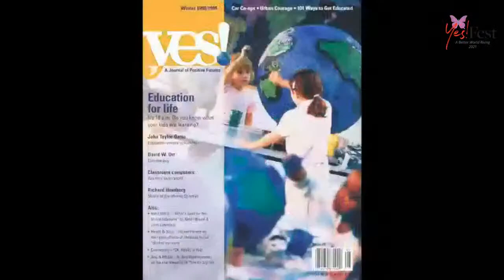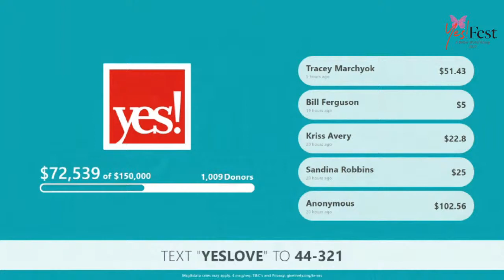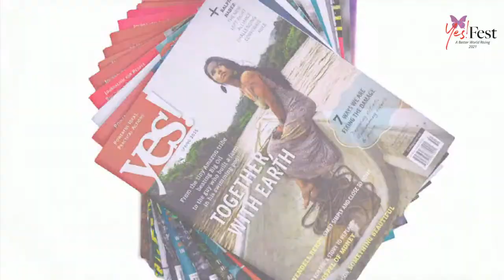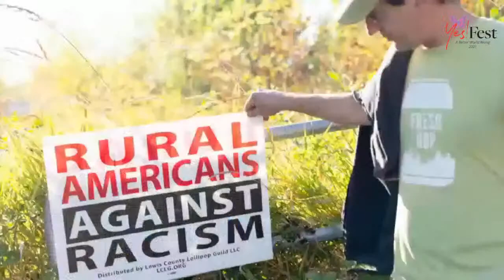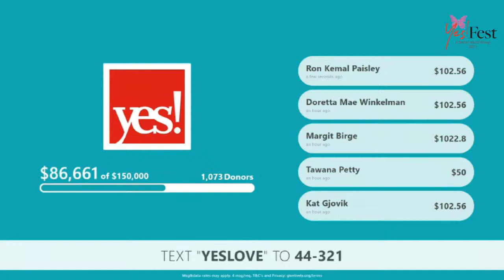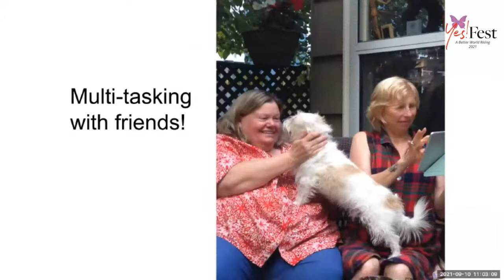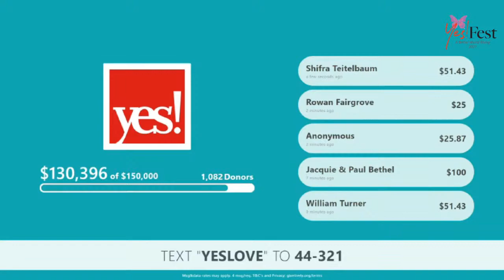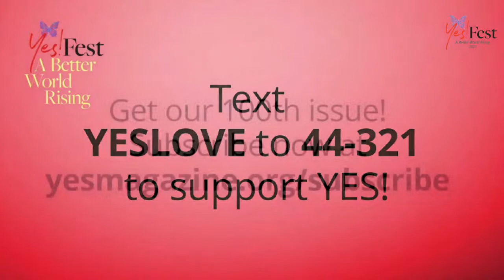YES! Fest Day 2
To see a full schedule and read more about the speakers, go

Day 2 features an “Ask YES! Anything” panel with YES! editors moderated by board member Manolia Charlotin; a panel on Transformative Justice: Thriving Forward Together moderated by YES! racial justice editor Sonali Kolhatkar with Amanda Alexander, Mariah Parker, Dallas Goldtooth, and the Rev. Dr. Liz Theoharis; and a fireside chat with YES! executive editor Zenobia Jeffries Warfield and Alicia Garza, principal at Black Futures Lab and co-founder of the Black Lives Matter Global Network. You'll also hear powerful performances by Raye Zaragoza, Tawana Petty, Taína Asili, and Chris Pierce, get to meet more of the people behind YES!, and learn about our work and how you can support it.